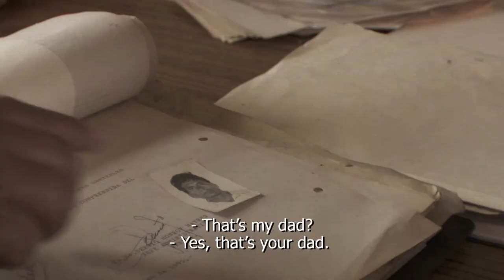DUST Clip 3 | Festival 2012